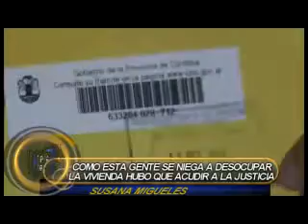SUSANA MIGUELES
Usurpación de vivienda ubicada sobre calle Monetto y Campaña del Desierto del barrio Illia. En su momento PANORAMA y TELERED dialogó con Sabrina Flores, la mujer que ocupó la vivienda, así como también con Juan Carlos Boscolo, familiar del último inquilino el señor Silvio Boscolo, quien informó que dicha vivienda pertenece al PAMI. En esta oportunidad hablamos con Susana Migueles del PAMI Marcos Juárez quien manifestó lo sucedido con dicha vivienda.